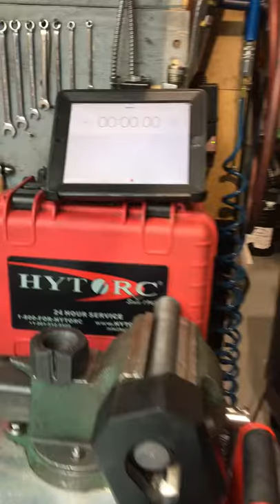Break it or NUT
Hytorc Nut Splitter, the fastest and safest way to break nuts!!!